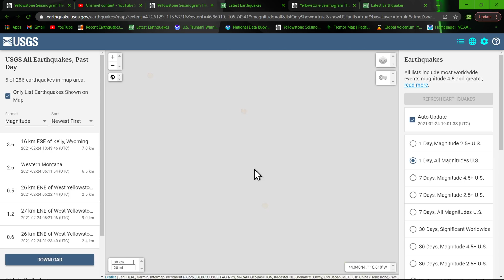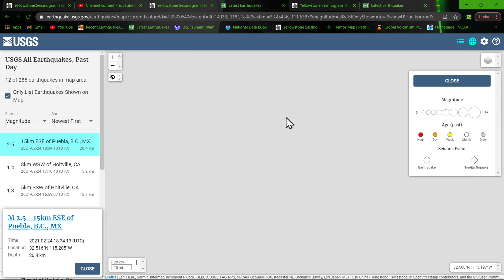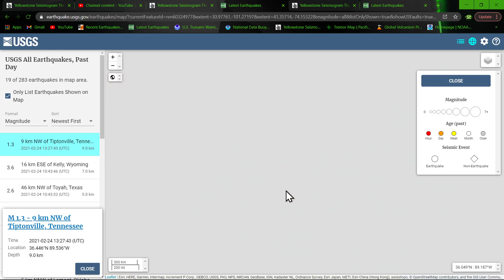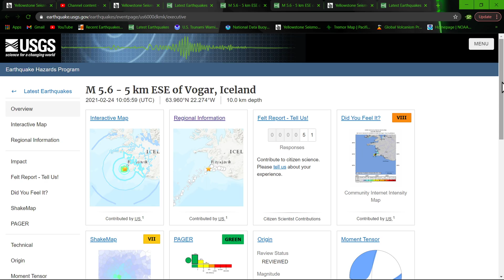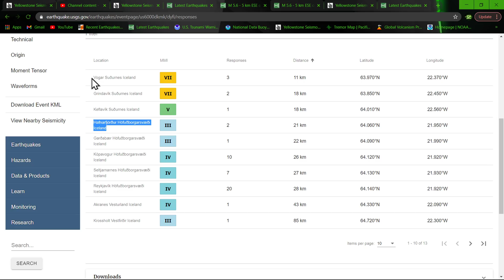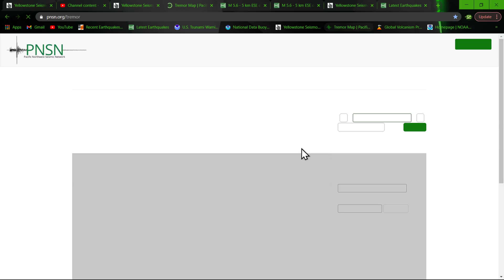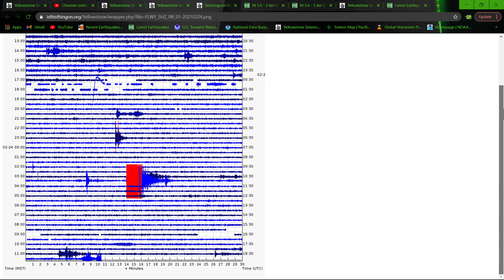5.6 Earthquake Iceland.. West coast movement ramping up. 2/24/2021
Parts of Iceland were rocked by a 5.6-magnitude earthquake on Wednesday as residents reported shaking buildings and strong tremors. The quake's epicenter was recorded about 25 miles away from Reykjavik, in the Reykjanes Peninsula region, on Iceland's southeast coast.